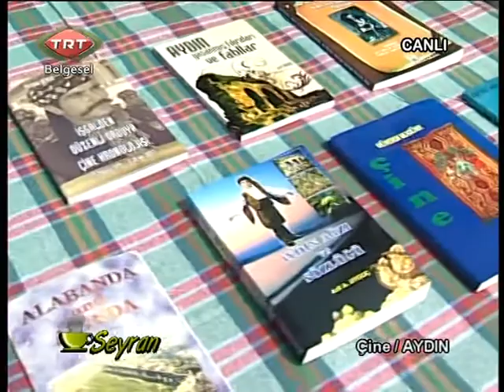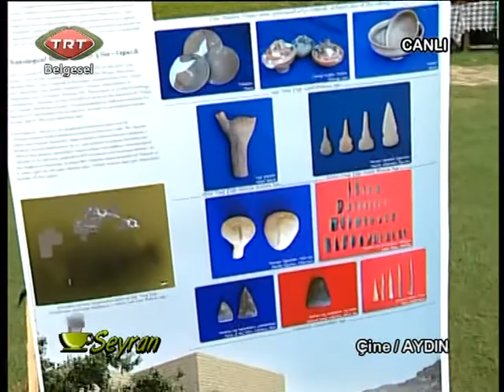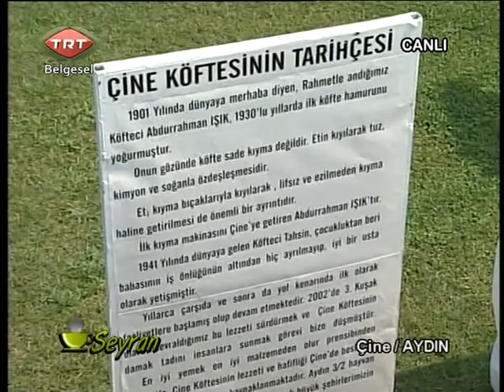SEYRAN "ÇİNE"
TRT Belgesel Kanalında 2010 yılında yayınlanan Seyran programının Aydın Çine'yi anlatan bölümü. Abdullah Manaz'ın Yapımcılığını, İsmail Ragıp Geçmen'in Yönetmenliğini yaptığı programı Murat Can Canbay ile Mehtap Köse sunuyorlar.